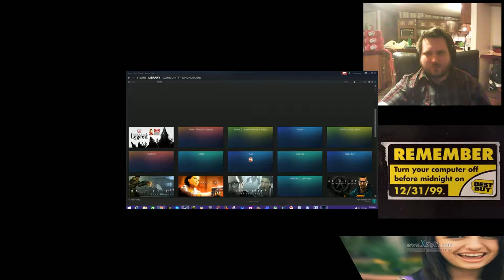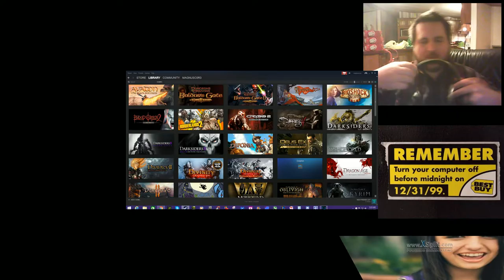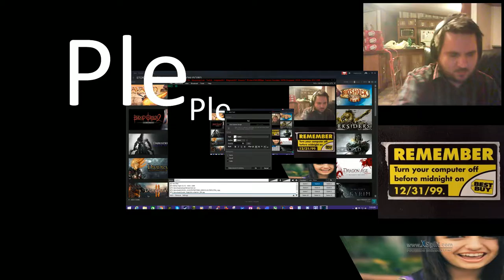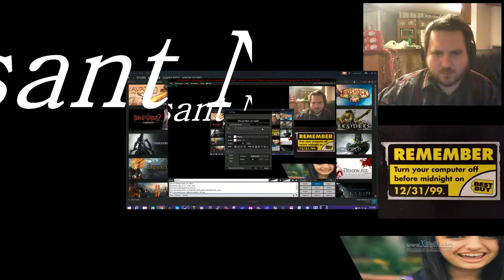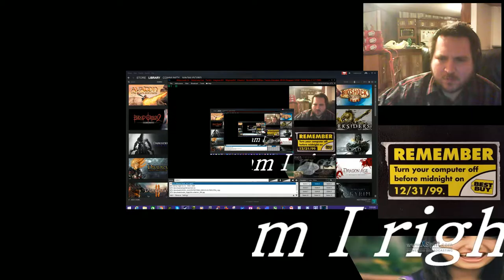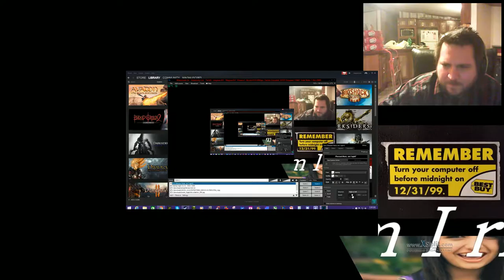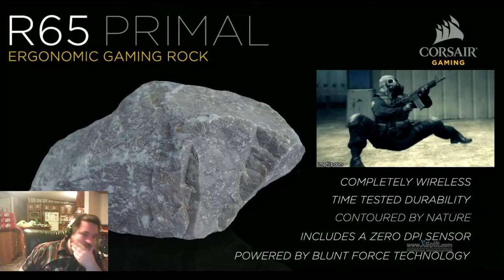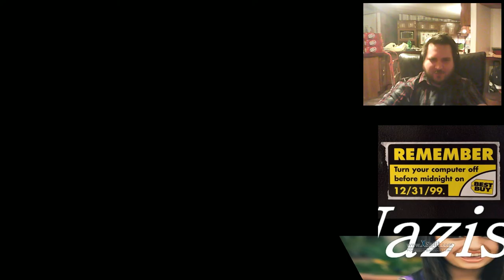Most Famous Twitch Streamer Playing An Invisible Crysis 2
I play an invisible Crysis 2, and win.

Watch your suit energy.

I shall make some more videos soon, as I have a much much better PC than the one I made all my previous ones on.